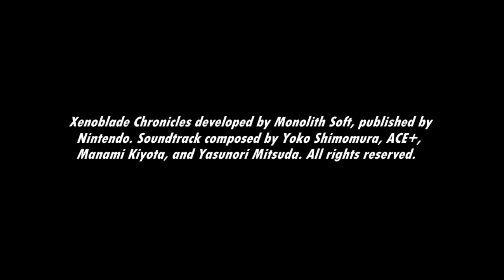[Music] Xenoblade Chronicles - Irregular Bounce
An enemy on Mechonis has spotted you...